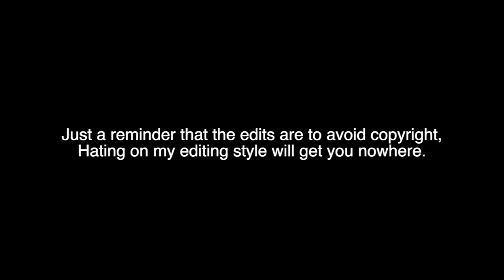lumity being NERDY GIRLFRIENDS for 1 minute straight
"just came out" i made the video a few weeks ago and forgot to upload it... PLEASE connect the dots...

(JOIN) no one under 13!

she/her, 16, australian!!